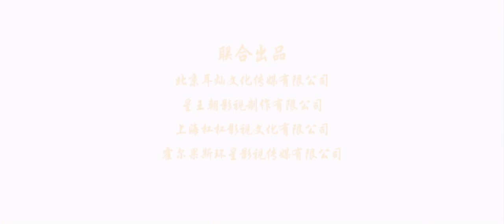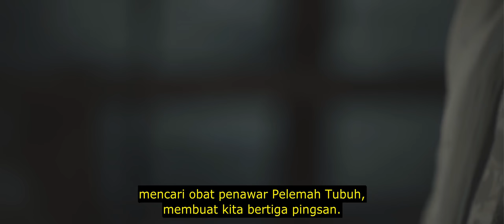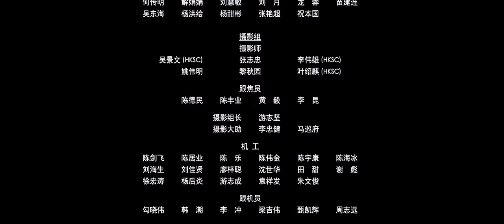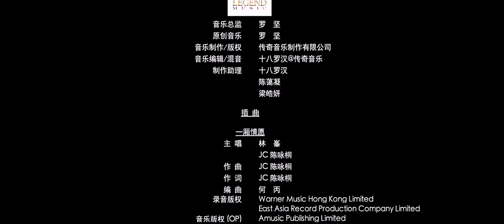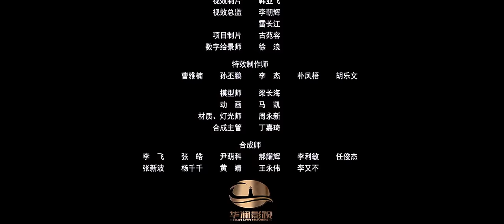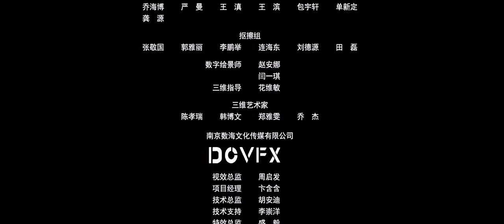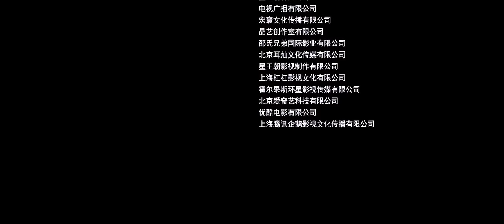Film Kung Fu Mandarin Terbaru 2022 "Golok Pembunuh Naga & Pedang Langit 2" INDO SUB Full HD 4K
Terima Kasih.

Raymond Lam, Elvis Tsui, Janice Man, etc